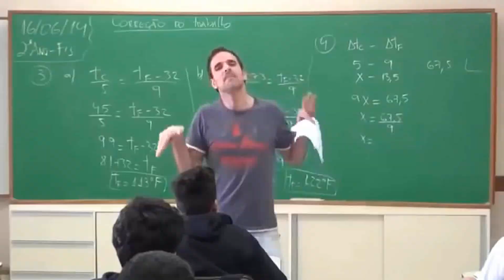CHUTE NO SACO É VACILO - Mortal Kombat 11